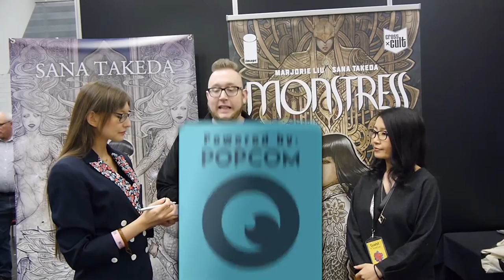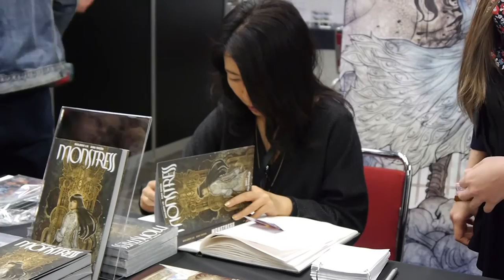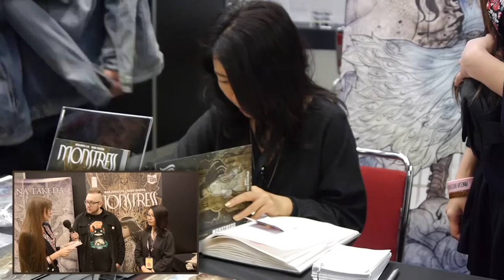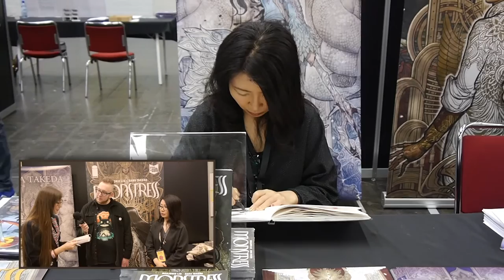Interview mit Zeichnerin Sana Takeda (MONSTRESS) auf der Comic Con Dortmund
Matthias Penkert-Hennig interviewte die Zeichnerin des außergewöhnlichsten Comics des Jahres MONSTRESS Sana Takeda im Rahmen der German Comic Con in Dortmund.

Die japanische Comic-Künstlerin spricht über ihre Lieblingscharaktere, unliebsame Bereiche ihrer Arbeit und neben dem Erfolg von MONSTRESS aus der Feder der Autorin Marjorie Liu natürlich auch über ihre Arbeit an Marvels weiblichem Wolverine, X-23.